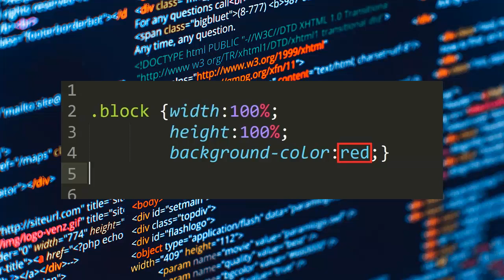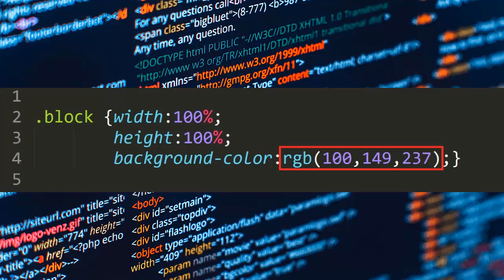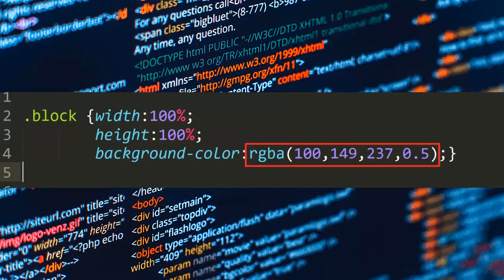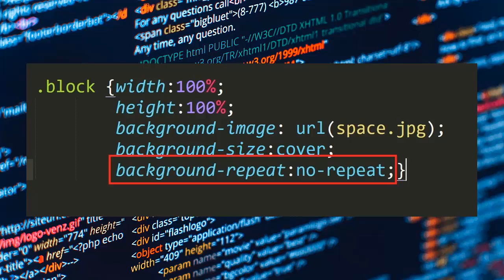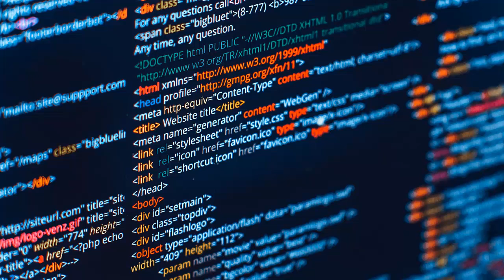Как создать сайт с нуля Как сделать сайт Создание сайта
Если Вы хотите узнать как создать сайт с нуля - то посмотрите это видео. Также Вам стоит посмотреть это видео если Вы хотите узнать как сделать сайт. Действительно создание сайта это довольно таки не простое решение. Но возможно создать сайт на wordpress без всяких проблем. Ведь система wordpress позволяет без проблем сделать это. Да вордпресс - это очень крутое решение. Если Вы не заметили - то wordpress уроки можно легко найти в сети. Но качественные уроки wordpress довольно таки сложно найти. На своём канале я Вам расскажу как создать сайт бесплатно. Кроме того если Вам интересно  как создать сайт самому - тогда смотрите это видео.